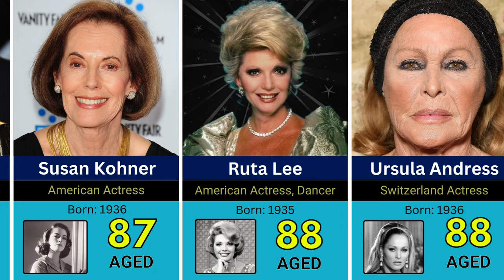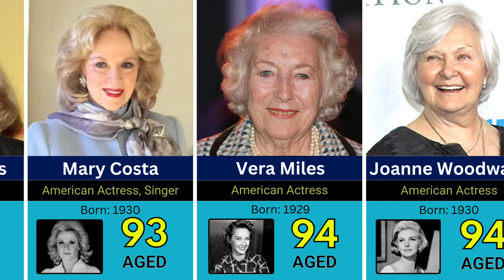60 Celebrity Actresses Who Still Alive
60 Celebrity Actresses Who Still Alive